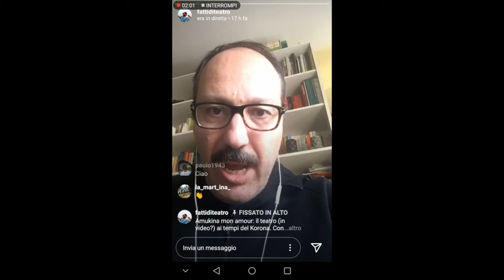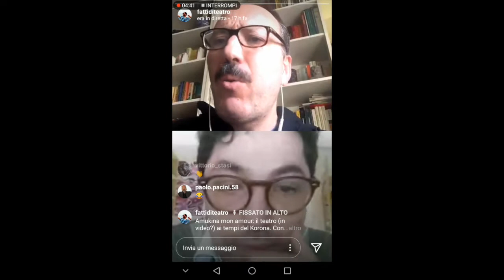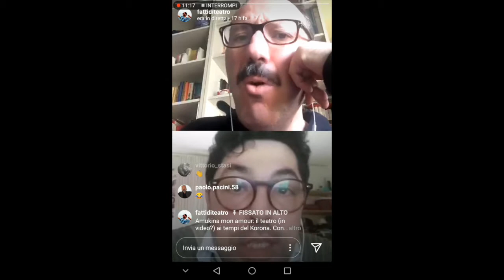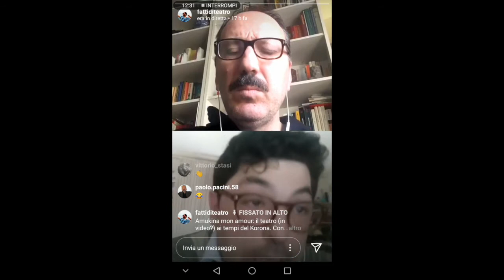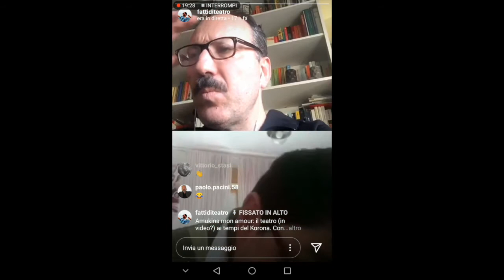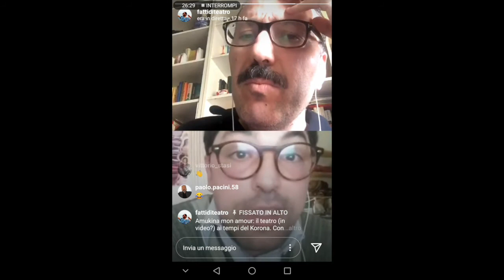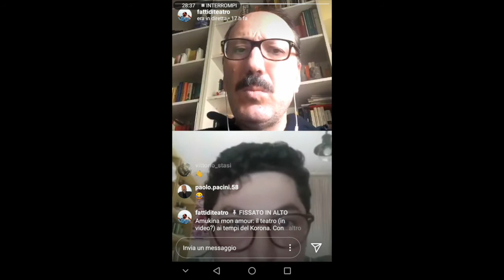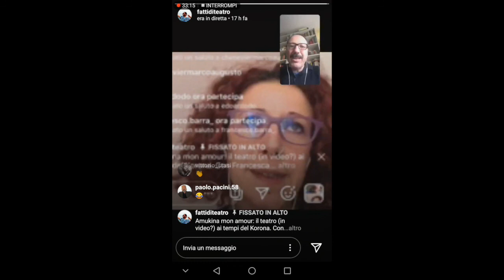Vincenzo Del Gaudio. Amukina mon amour 30/3/20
Amukina mon amour
Il teatro (in video?) ai tempi del Korona
con Vincenzo Del Gaudio